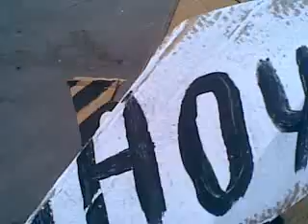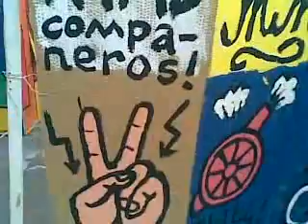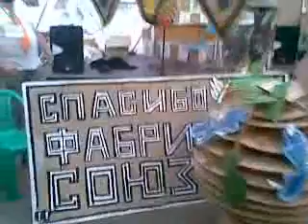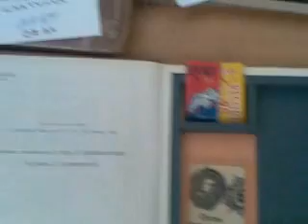Video from My Phone